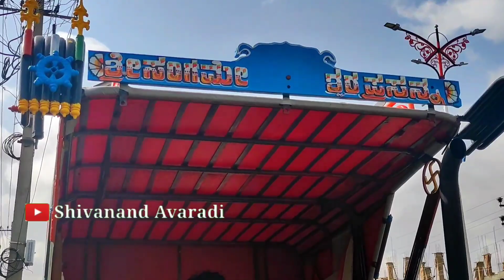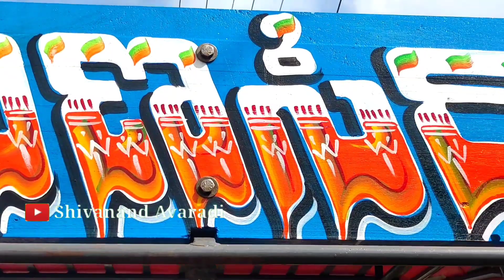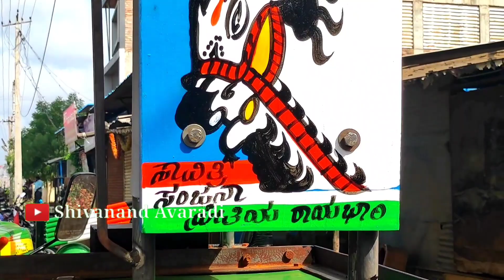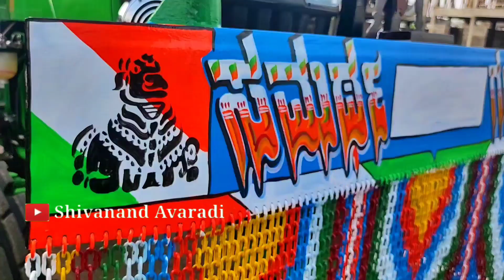🔥ಮುಧೋಳ ಹುಡ್ ಬಂಪರ್🔥ಬೆಂಕಿ ಬಬಲಾದಿ 🐯johndeere